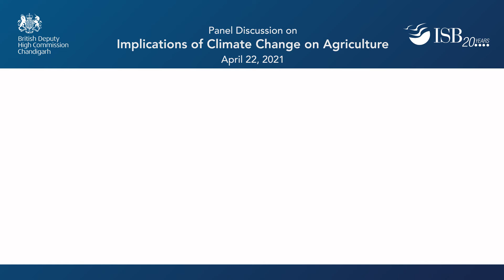Panel discussion on Implications of Climate Change on Agriculture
Indian School of Business and British Deputy High Commission Chandigarh have jointly organised a Panel discussion on ‘Implications of Climate Change on Agriculture’ on Thursday, April 22, 2021.